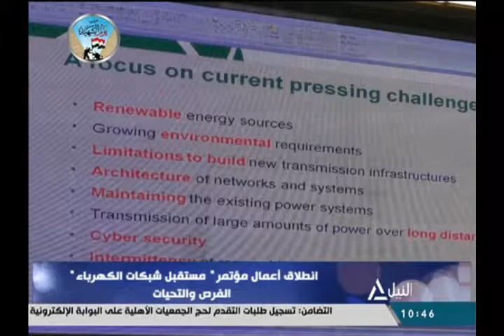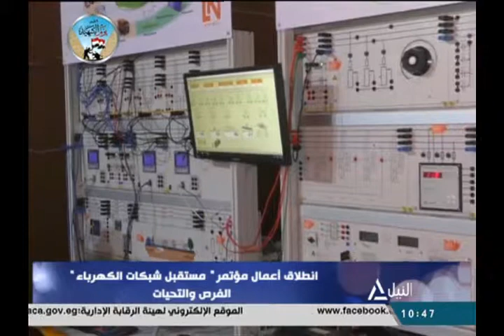من القاهرة 7-3-2019 | د/ ماهر عزيز - الخبير الدولي فى مجال الطاقة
انطلاق اعمال مؤتمر " مستقبل شبكات الكهرباء " الفرص والتحديات